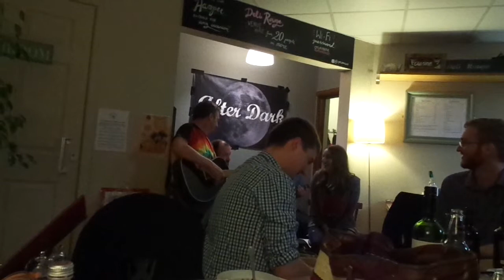After Dark play Proud Mary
After Dark live at Deli Rouge 28/04/2017